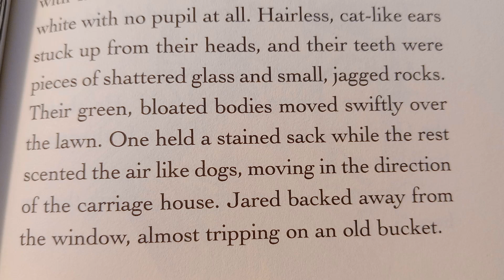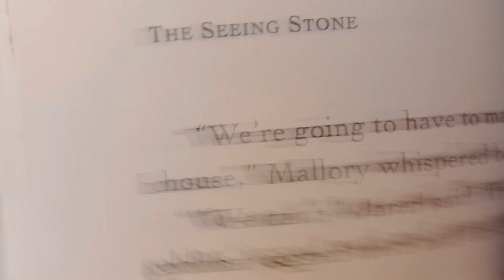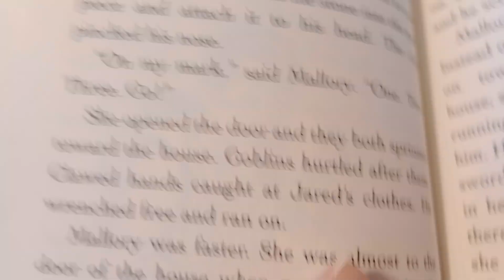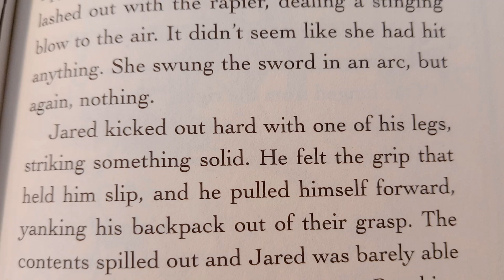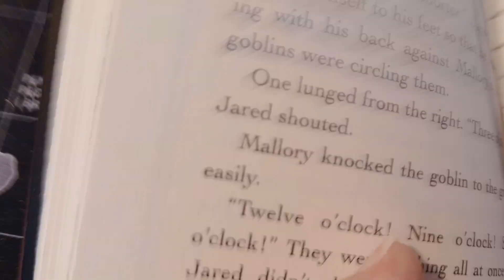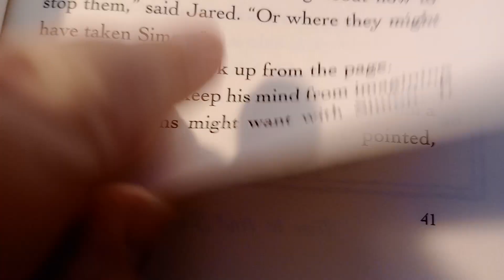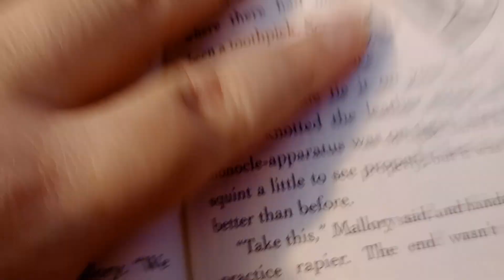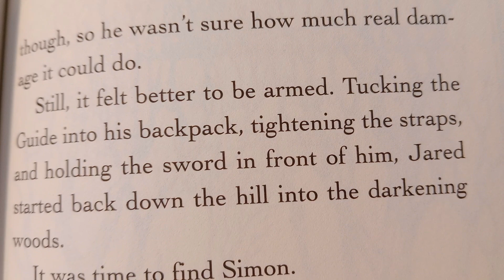The Seeing Stone Chapter 3: In Which Mallory Finally Gets to Put Her Rapier to Good Use 🐈🔍🧌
Three ordinary kids, Jared, Simon, and Mallory Grace, have entered another world - without leaving this one!  Two remarkable talents, New York Times best-sellers Tony DiTerlizzi and Holly Black, have risked everything to bring this remarkable account to light.  Five books - one thrilling adventure - the Spiderwick Chronicles!

Their world is closer than you think.